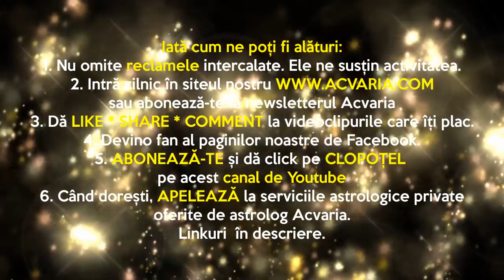Horoscopul de JOI 29.10.2020 * Vezi si zodia natala si zodia ascendenta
Vezi horoscopul zilei atat pentru zodia ta NATALA, cat si pentru zodia ASCENDENTA.